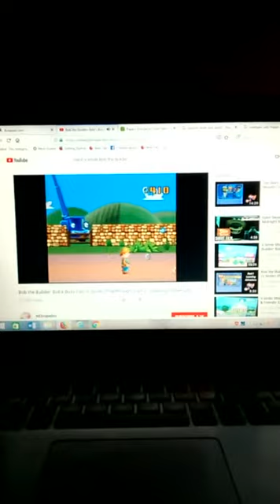Vtech v smile bob the builder reversed